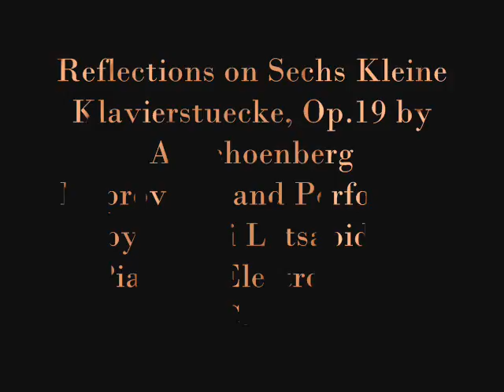Giorgi Latsabidze Improvizing his Reflections on A.Schoenberg's Op.19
Reflections on Sechs Kleine Klavierstuecke, Op.19 by A. Schoenberg. Improvised and performed by Giorgi Latsabidze
(Combined with Piano & Electro Acoustic Media) LLC, 2009
3 Images:  Schoenberg; Switzerland; Georgia